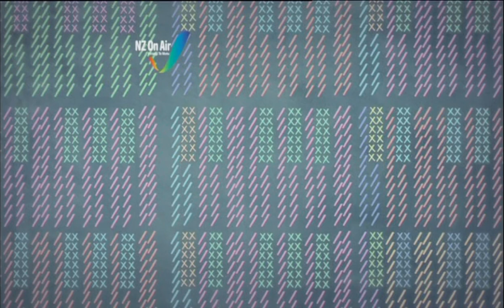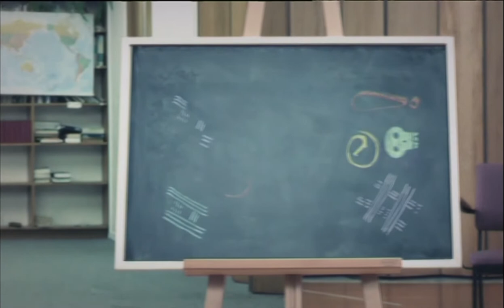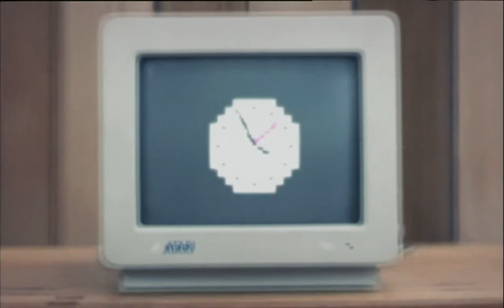David Dallas - Big Time (Music Video)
🇳🇿 Music | David Dallas - Big Time (Official Music Video) | HD Version